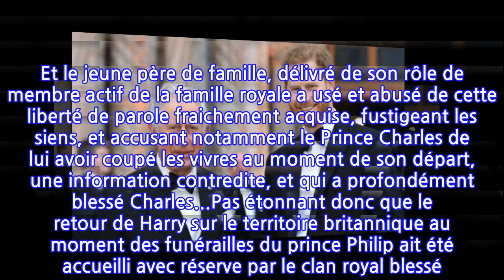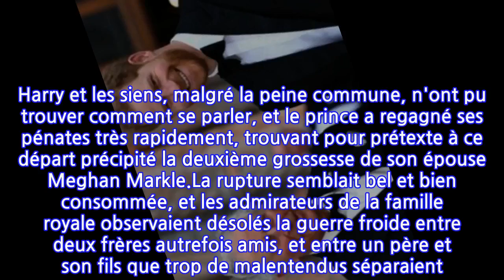Prince Harry réconcilié avec Charles ? Ces « entretiens secrets » pour apaiser...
Prince Harry réconcilié avec Charles ? Ces « entretiens secrets » pour apaiser les...